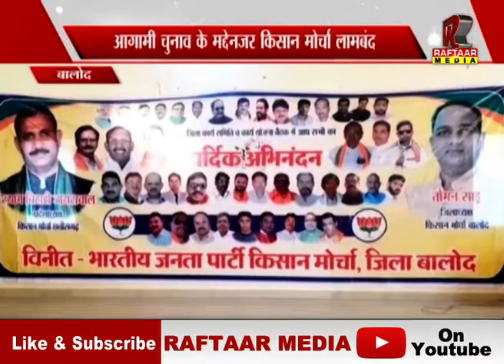बालोद - आगामी चुनाव के मद्देनजर किसान मोर्चा लामबंद | रफ्तार मीडिया सच के साथ